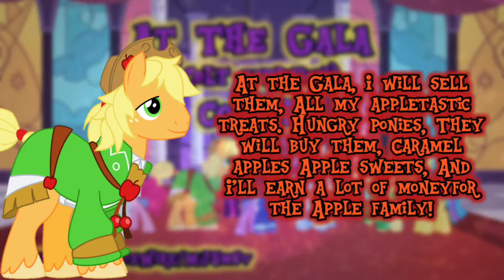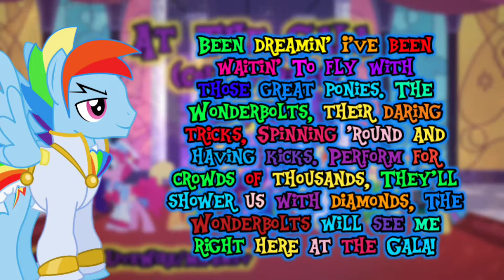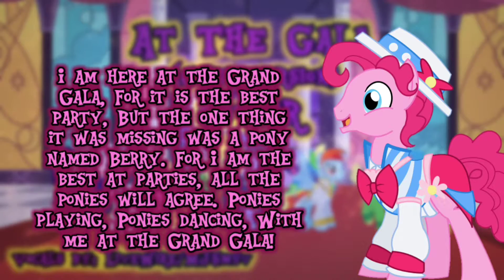At The Gala (Colt Version) COVER by LiveWire/MJSmuv!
Hope you guys enjoy! This one was sure enough one of my ultimate challenge songs x3

Intro created by the awesome SlideSwitched! Go check her out in her links!

Artists for LiveWire! Check them out guys!

Artist for my Trunks images. Check him out guys!

Merch!

Like the video if you liked it, dislike if you disliked it, leave a comment down below and tell me what you think, and make sure to Subscribe and click on the bell notifications to get instantly notified whenever I upload. See ya in the next video!